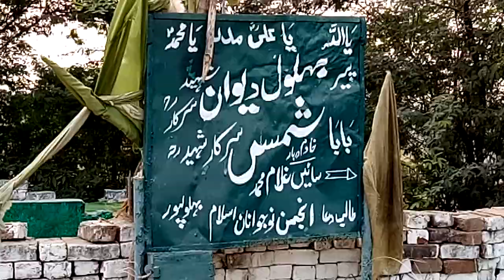Hazrat Behlol Diwan/Zyart Drbar Shareef/حضرت بہلول/زیارت دربارشریف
Hazrat Behlol Diwan/Zyart Drbar Shareef
Gujraat Road